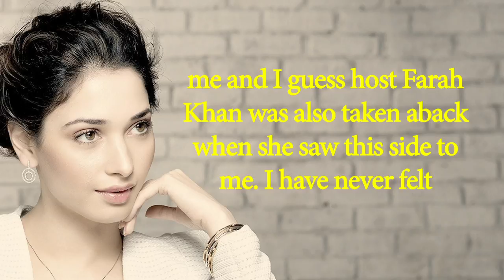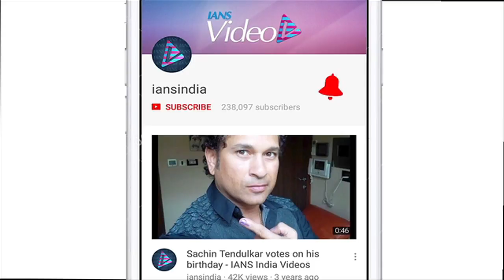Tamannaah to copy Rajinikanth opposite Irfan Pathan on 'Lip Sing Battle'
Actress Tamannaah Bhatia will copy superstar Rajinikanth on Farah Khan's TV show "Lip Sing Battle" opposite Indian Cricketer Irfan Pathan and will do Shah rukh deepika padukone starrer 'Lungi dance'. rajnikanth busy in promotion of 2.0 with Akshay Kumar.